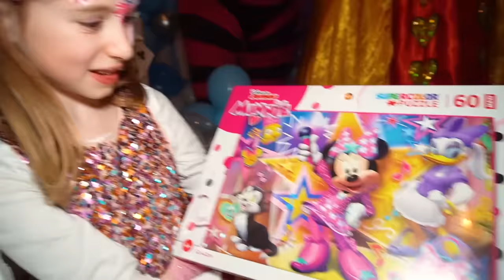FESTA DI COMPLEANNO A SORPRESA DI GIORGIA NELLA NOSTRA NUOVA CASA CON I NOSTRI AMICI *SCARTA REGALI*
Nel nuovo video di oggi salvo e giorgia, giorgia sta ancora dormendo e oggi è il suo compleanno e papà salvo e mamma cinzia vogliono farci vedere tutta il giorno del compleanno di giorgia come in giorgia si sente male in sauna e sviene nella nostra nuova casa e papà salvo si prende cura di lei papà salvo va a svegliare giorgia nella sua nuova cameretta e le dice di scendere al piano di sotto della nostra nuova casa perché c'è una sorpresa per lei la prima sorpresa della giornata come in papà salvo si è rotto il naso ed esce tanto sangue e mette in punizione giorgia che scappa di casa giorgia arriva in sala nella nostra nuova casa e trova tutto il pavimento ricoperto di palloncini tutti colorati ed è felicissima come in giorgia ruba il cappello di papà salvo di nascosto mentre dorme e si arrabbia tantissimo! *rubato* papà salvo e mamma cinzia dicono a giorgia di andare a prepararsi perché c'è un'altra sorpresa la festa di compleanno a sorpresa per giorgia come in giorgia scopre la befana che entra di nascosto nella nostra nuova casa giorgia si prepara insieme a mamma cinzia e vanno alla festa a sorpresa di giorgia come in giorgia fa il bagno nella vasca idromassaggio per 24 ore nella nostra nuova casa e salvo si arrabbia giorgia arriva alla sua festa di compleanno a sorpresa e trova tutti i personaggi del cartone animato preferito di giorgia alice nel paese delle meraviglie come in giorgia si brucia e si fa male alla mano con il fuoco del caminetto bollente nella nostra nuova casa alla festa a sorpresa del compleanno di giorgia ci sono tanti amici nuovi e i bambini si divertono perché si balla si gioca e giorgia vince una challenge come in giorgia si sente male e vomita e papà salvo si prende cura di lei tutta la notte! *febbre* giorgia apre tutti i regali ricevuti alla sua nuova festa a sorpresa di compleanno e sono tantissimi e giorgia è felicissima come in tutti i momenti migliori di giorgia che cade e si fa male con papà salvo e mamma cinzia del 2022! giorgia torna nella nostra nuova casa con papà salvo e mamma cinzia e nella nostra nuova casa ancora ci sono tutti i palloncini per terra e i regali ricevuti tutti sul nuovo tavolo e giorgia si nasconde sotto i palloncini prima di salutarci come in giorgia è scomparsa nella nostra nuova casa e non la troviamo più! *aiuto*